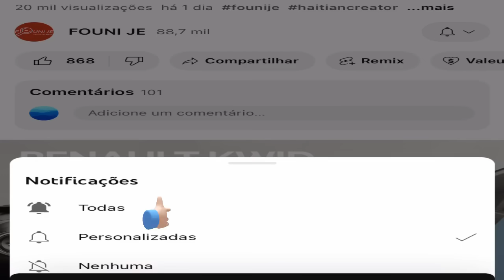𝐍𝐚𝐧 𝐭è𝐭 𝐲𝐨𝐧 𝐤𝐨𝐧𝐭𝐞𝐧𝐣𝐚𝐧 𝐦𝐢𝐥𝐢𝐭è 𝐚𝐤 𝐜𝐡𝐚 𝐛𝐥𝐞𝐧𝐝𝐞, 𝐀𝐛𝐢𝐧𝐚𝐝𝐞𝐫 𝐟è𝐤 𝐟𝐫𝐚𝐩𝐞 𝐀𝐲𝐢𝐭𝐢! 𝐍𝐨𝐮 𝐦𝐞𝐥𝐞!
𝐍𝐚𝐧 𝐭è𝐭 𝐲𝐨𝐧 𝐤𝐨𝐧𝐭𝐞𝐧𝐣𝐚𝐧 𝐦𝐢𝐥𝐢𝐭è 𝐚𝐤 𝐜𝐡𝐚 𝐛𝐥𝐞𝐧𝐝𝐞, 𝐀𝐛𝐢𝐧𝐚𝐝𝐞𝐫 𝐟è𝐤 𝐟𝐫𝐚𝐩𝐞 𝐀𝐲𝐢𝐭𝐢! 𝐍𝐨𝐮 𝐦𝐞𝐥𝐞! Telegram